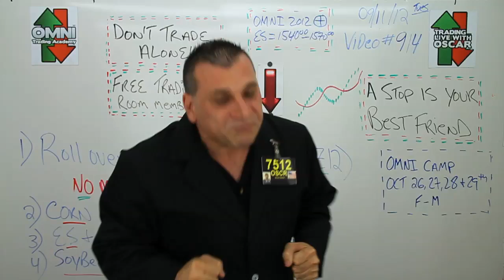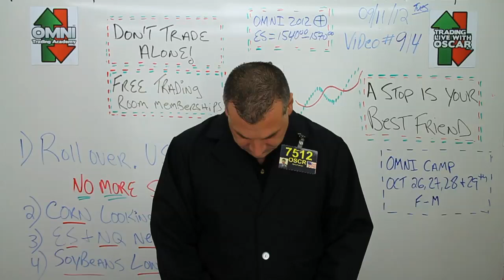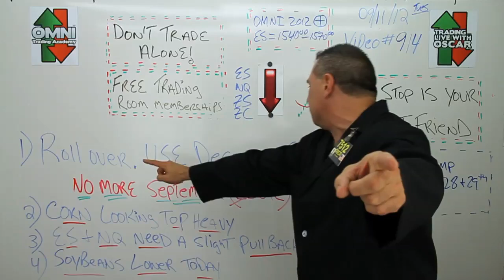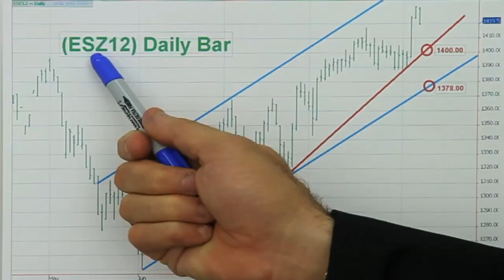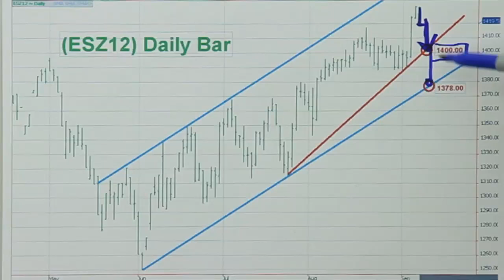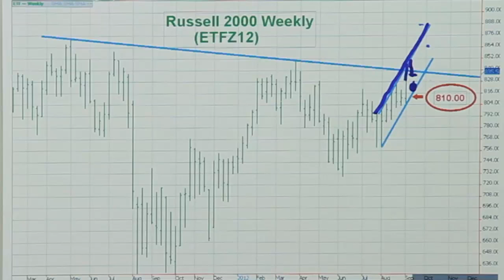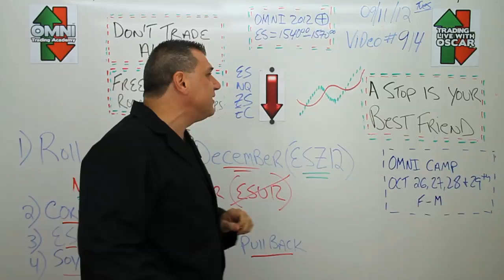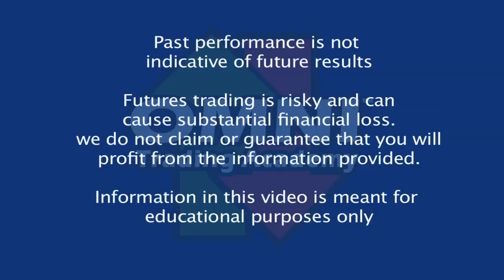#914 09/11/12 Corn Topping? S&P Pullback